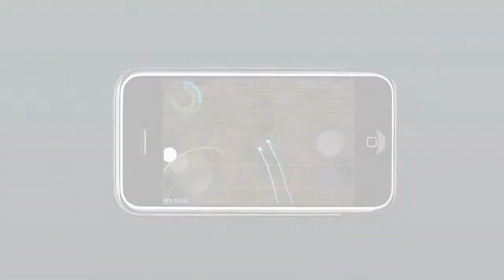Red Nova Missile Stress Test